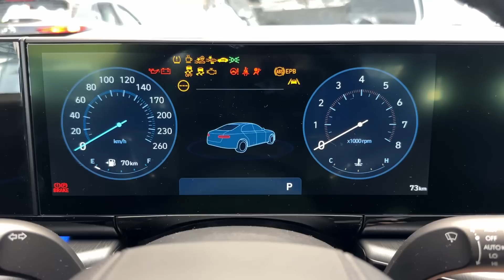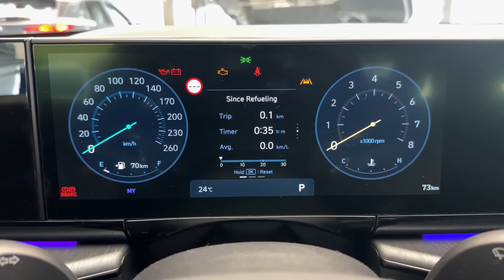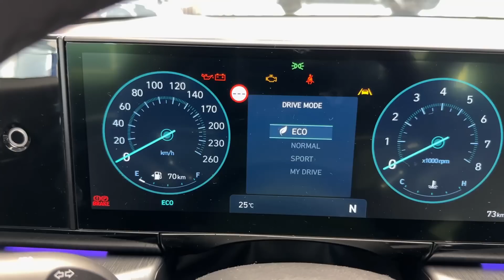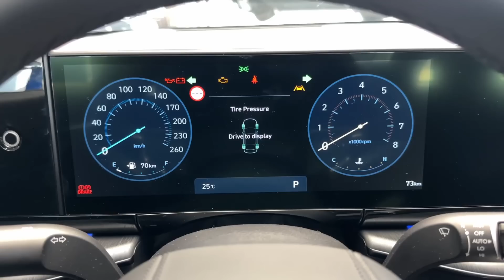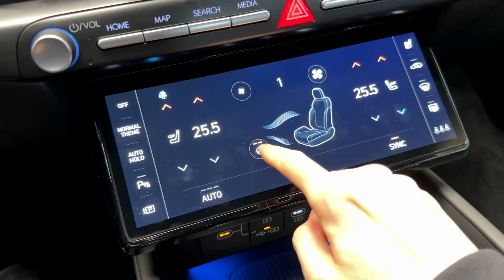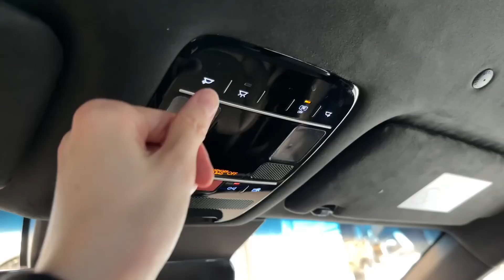2023 Hyundai Grandeur (Azera) Calligraphy Black Ink In-Depth Walkaround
2023 Hyundai Grandeur Azera Calligraphy Black Ink Exterior & Interior In-Depth Walkaround, Detailed First Look, Visual Review, POV

Exterior / Interior Color : Abyss Black Pearl / Black Monotone
Front : 245/40 R20
Rear : 245/40 R20

2023 현대 그랜저 풀체인지 GN7 캘리그래피 블랙잉크 외관 및 실내 디자인 POV
- 그랜저 가솔린 2.5 캘리그래피
- 외/내장 컬러 : 어비스 블랙 펄 / 블랙 모노톤
1인칭 시점 영상입니다.
* 영상 촬영 장비 : 아이폰 14 프로, 페이유 브이로그 포켓 2
* 영상 편집 프로그램 : 다빈치 리졸브
* 영상 촬영 장소 : 현대 모터스튜디오 서울